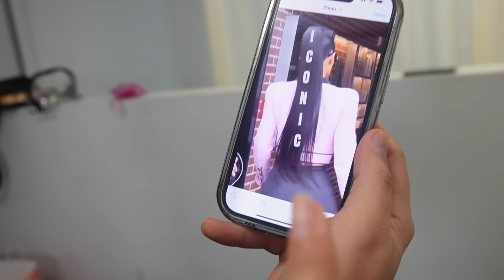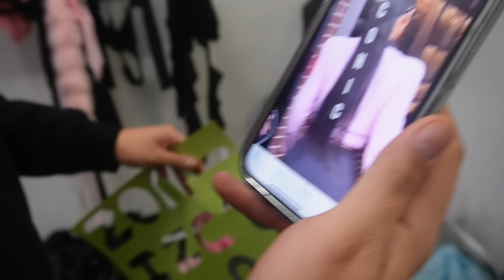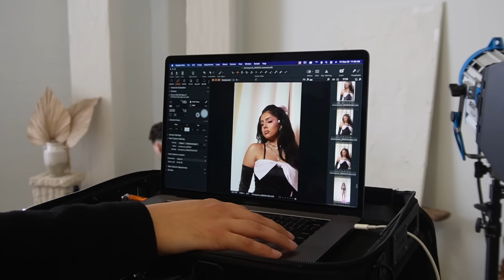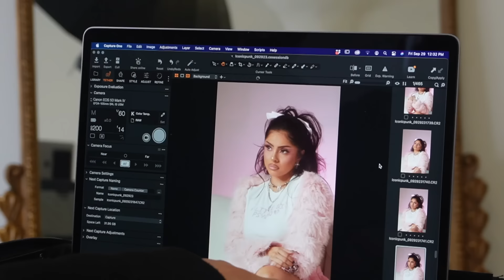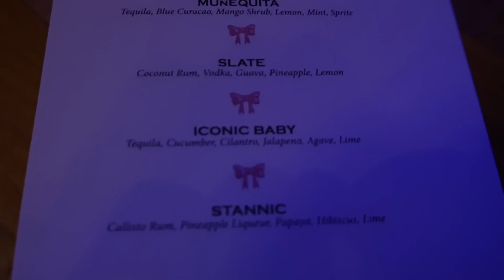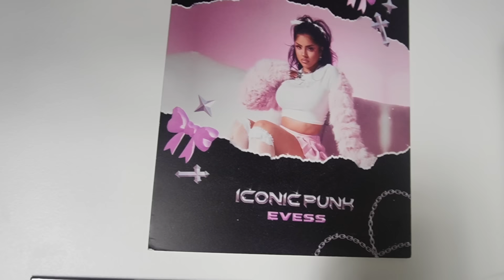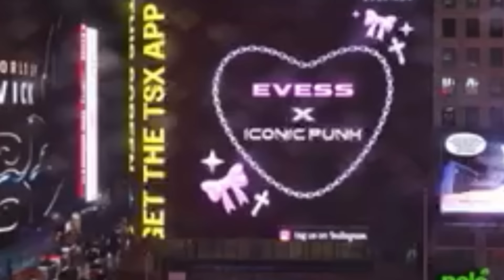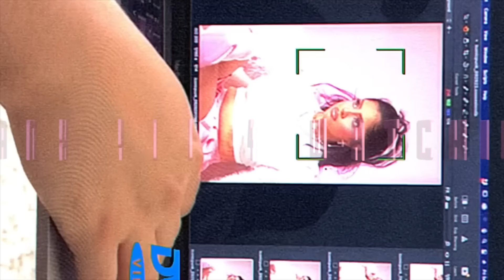I WAS IN TIMES SQUARE?! | EVESS X ICONICPUNK🎀⛓️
🎀Thank you so much Iconic Punk for this collaboration, it means the world to me, and thank you my boys for supporting me in everything I do, I would not be here doing this without you!
 🎀anyways, let me know what you thought about this collaboration. did we EATTT THOO do we need a RESTOCK hello??!
 🎀Love y'all endlessly, forever and ever. Tuning in for today's giveaway make sure to. leave any pink or black emoji's after your comments to enter my $100 giveaway per usual!
tiktok+pinterest evessari
iconicpunk: iconic_punk